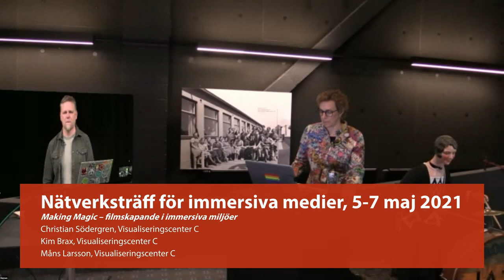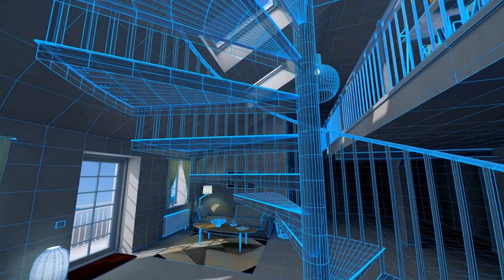Dag 3 - 01: Making Magic – filmskapande i immersiva miljöer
Medverkande:
Christian Södergren, Visualiseringscenter C
Kim Brax, Visualiseringscenter C
Måns Larsson, Visualiseringscenter C